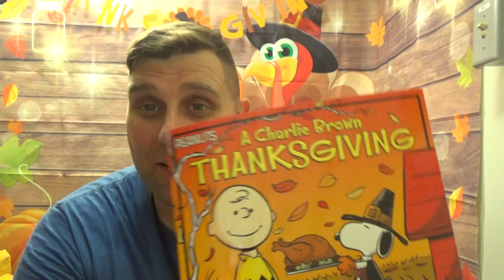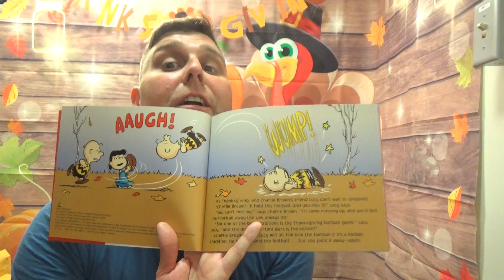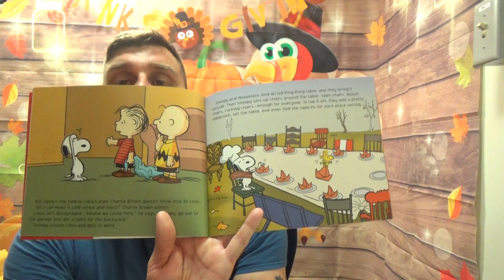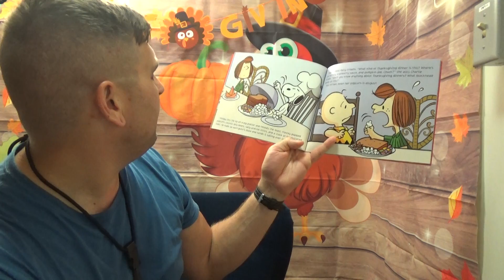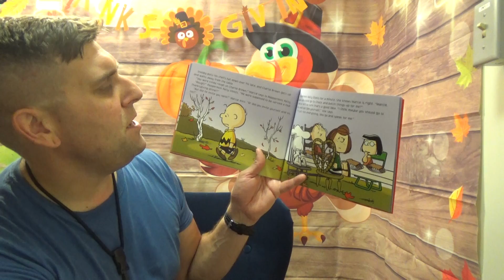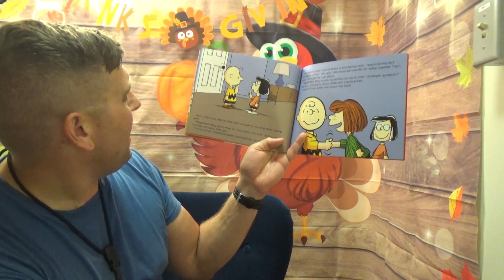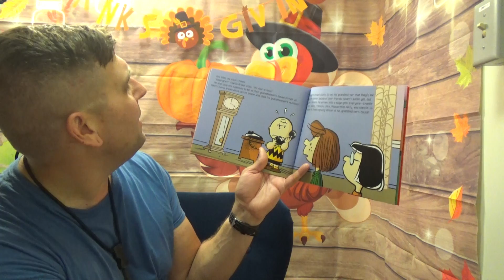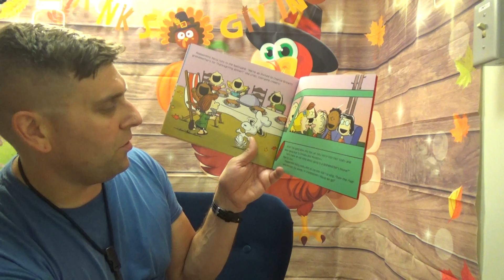Charlie Brown Thanksgiving